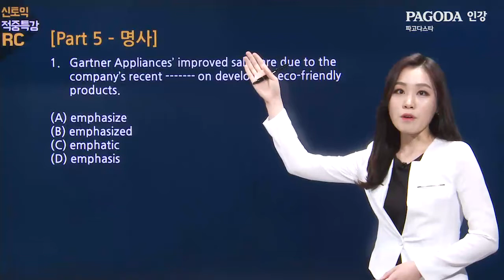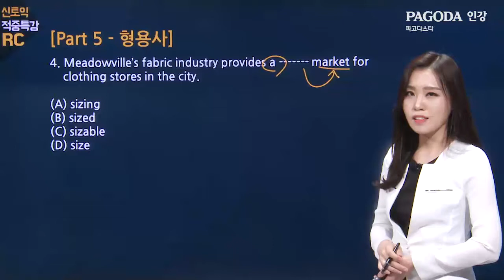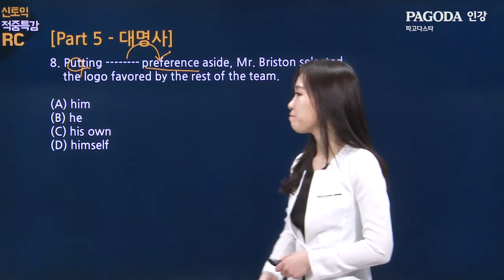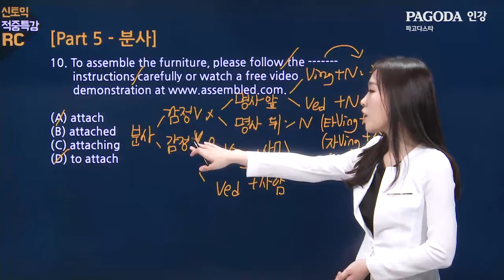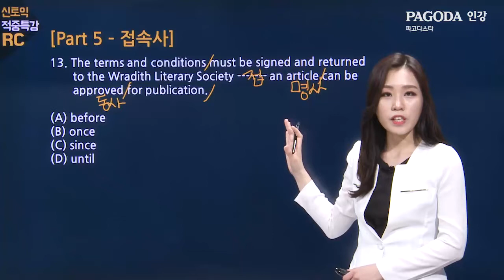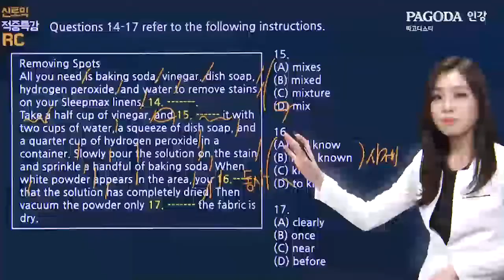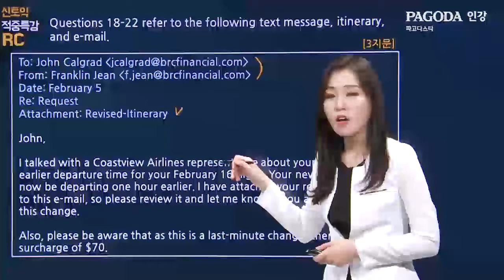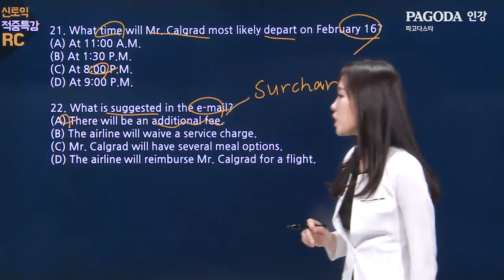[파고다토익] 6/10 신토익 대비 적중특강-RC채설아 (강남 광토익)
▶파고다 신토익 해당영상 문제팩 & mp3 다운,
  더 많은 학습자료 보러가기
▶파고다 스타강사 강사소개 페이지 바로가기